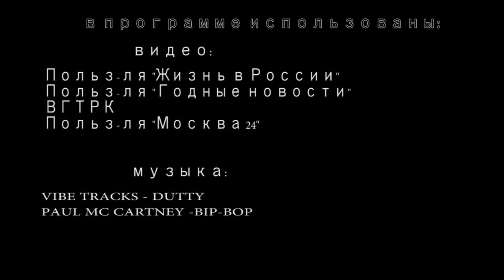Фрау фон Глацких.. и кибердружины. Полицейщина в России 2018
Хочешь узнать больше о том, что происходит в Сирии и на Донбассе? Нравится, как ведущий Первого канала якобы избивает актера, изображающего украинца? Держишь руку на пульсе, неустанно считая сколько еще лампочек в твоем подъезде выкрутил Трамп? Теперь тебе придется позолотить ручку за данное удовольствие. С первого января будущего года одурачивание населения в России станет платным. Условно платным, разумеется. Пропагандисты наконец перешли в формат цифрового вещания. И если зомбоящик у вас дома старенький, останетесь без любимых сказочников. Даже Владимира Путина такой телевизор перестанет показывать. Впрочем, о бедных гражданах в министерстве пропаганды, то есть.. в Роскомсвязи также не забыли. Ребята договорились с китайцами, те наклепали специальных дешевых цифровых приставок. Они разумеется тоже стоят, но дешевле, чем новый телек. Покупаешь такую чудо-штучку, подключаешь к любому допотопному гробу.. и ура! Любимые Киселев, Соловьев и Прокопенко снова с тобой. Так что.. не грустите, господа! Новогодний огонек на первом и обращение деда Вовы к нации вы не пропустите.
Еще поговорим о судьбе чиновницы из Свердловской области Ольге Глацких. О цензуре в рунете, которую депутаты Госдумы планируют начать осуществлять посредствам так называемых кибердружин.. а попросту, желая узаконить стукачество. Ну, и.. полицейский беспредел покажу. На этот раз свора полицаев набросилась на стариков в подмосковном Одинцово.. Это "Реальная журналистика",  полицейщина - наше все.. Поехали!